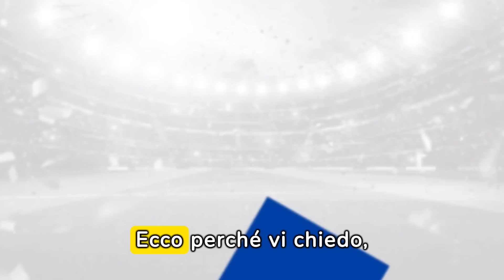SCANDALOSO SUPERTRUFFA ITALIANA NAPOLI INTER 0 1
Benvenuti su "Ultim'ora Calcio News" - la vostra fonte definitiva per tutte le ultime notizie, aggiornamenti e approfondimenti sul mondo del calcio! Dal campo ai corridoi dei club più prestigiosi, ci dedichiamo a fornire commenti esperti, analisi approfondite e aggiornamenti in tempo reale su tutto ciò che riguarda il calcio.

Da Milano a Madrid, da Londra a Buenos Aires, copriamo tutto il calcio globale con un focus particolare sul calcio italiano. Che tu sia un tifoso accanito o un appassionato di calcio in cerca di informazioni di ultima ora, "Ultim'ora Calcio News" è il tuo punto di riferimento per rimanere aggiornato.

Seguici per non perderti le notizie più recenti su trasferimenti, infortuni, tattiche, partite, allenatori e molto altro ancora.